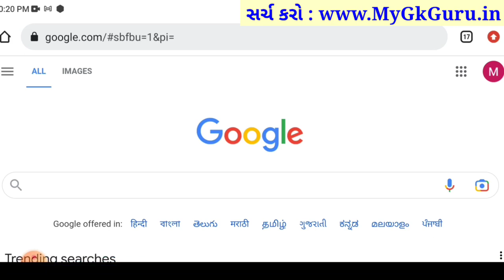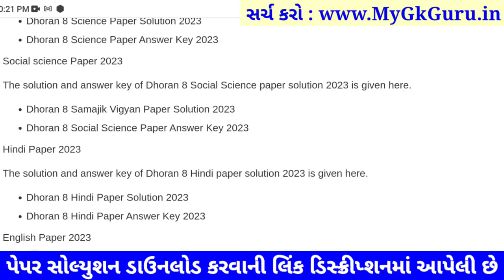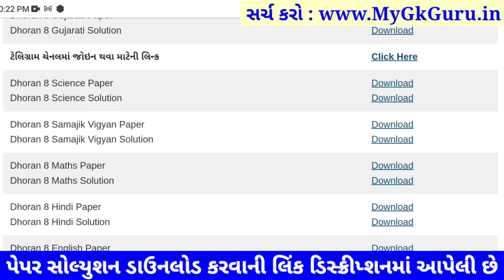std 8 ss paper solution 2023, std 8 samajik vigyan paper solution 2023 80 marks std 8 social science